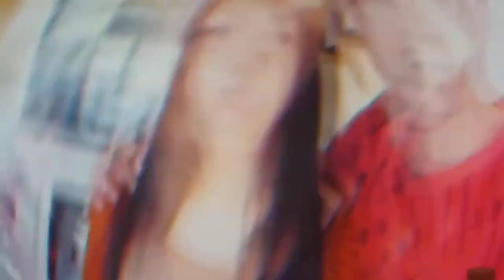a random video